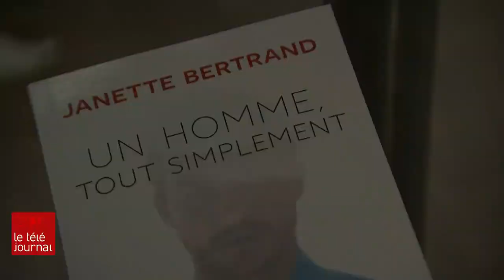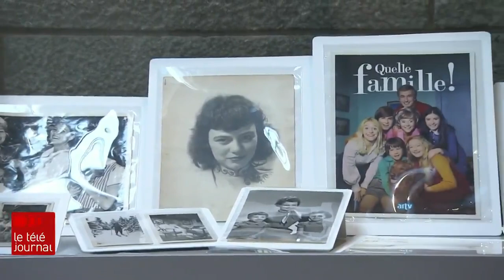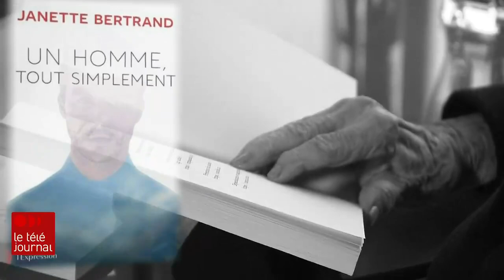Cinq minutes avec Janette Bertrand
Après avoir été de toutes les luttes pour faire avancer les droits des femmes, Janette Bertrand lance maintenant un livre destiné aux hommes.

Dans cet ouvrage, elle les encourage à aller chercher de l'aide psychologique.

Louis-Philippe Ouimet a passé 5 minutes en sa compagnie.